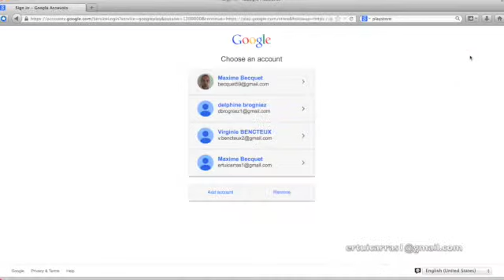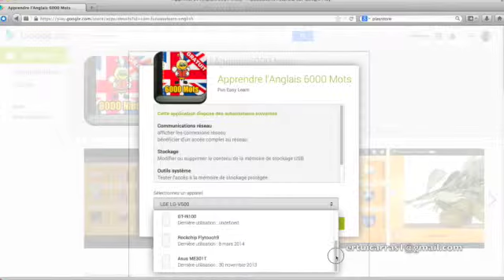Google Play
Google Play - Installer une application depuis son ordinateur